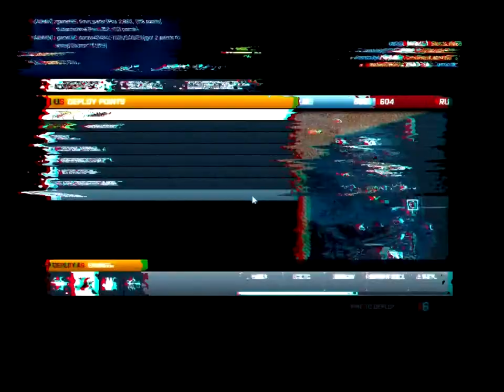Battlebros - Episode 8 [BF3] / Your Generic Gradiose 2000 Ticket Match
Recorded halfway through the match because otherwise, it probably would've taken too long.

Full Title: Battlebros - Episode 8 [BF3] / Your Generic Gradiose 2000 Ticket Match Recorded Halfway Through The Round

The audio had to be manually synced, so sorry if it's a bit off. Fraps 3.5.0 and long, single AVI files recorded at 60fps when they're actually not simply wont mix.

Raw file: 85.7gb, compressed to 2.1gb